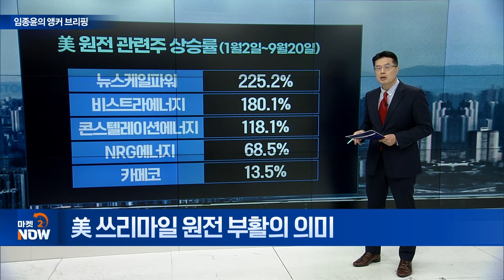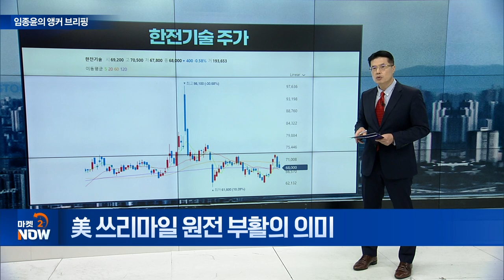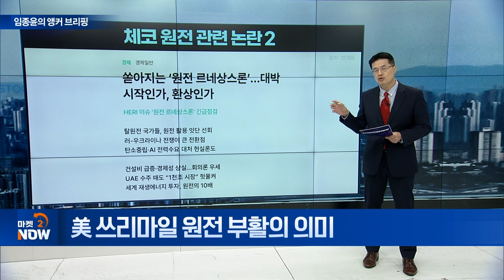美 쓰리마일 원전 부활의 의미 [임종윤의 앵커 브리핑] | Market Now (20240924)